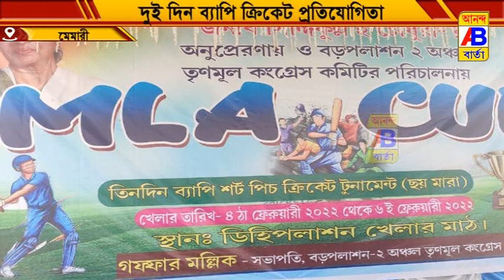২১শে ফেব্রুয়ারি আন্তর্জাতিক মাতৃভাষা দিবসে উপলক্ষে বিধায়ক কাপ ক্রিকেট টুর্নামেন্ট অনুষ্ঠিত হলো।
২১শে ফেব্রুয়ারি আন্তর্জাতিক মাতৃভাষা দিবসে উপলক্ষে বিধায়ক কাপ ক্রিকেট টুর্নামেন্ট অনুষ্ঠিত হলো।